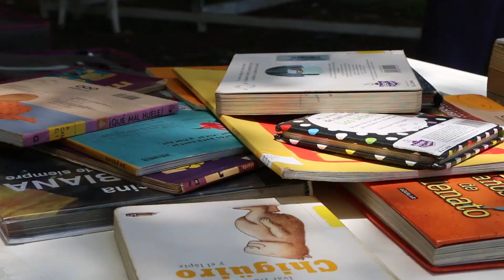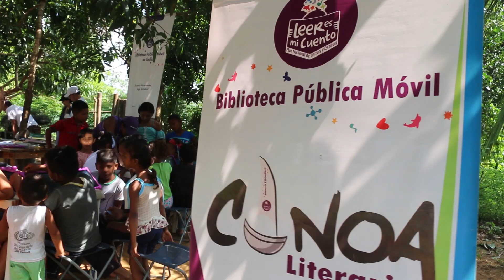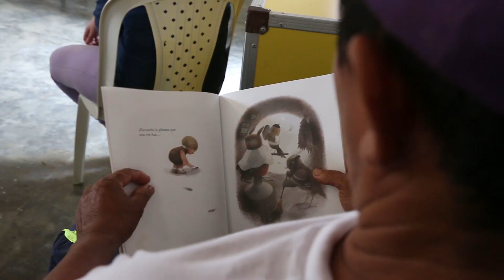Biblioteca Pública de Gallo / Tierralta, Córdoba PNBP 2018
Pocos imaginaban que fuera posible que una biblioteca llegara hasta Gallo, vereda perteneciente al corregimiento de Crucito, en Tierralta (Córdoba). Sin embargo, a principios de 2017, con el arribo de los excombatientes de la guerrilla a este lugar que fue definido como Punto Transitorio de Normalización, también llegó una canoa llena de libros y nuevas tecnologías que atravesó media Colombia y luego navegó sobre las aguas de la represa de Urrá. Se trataba de una de las 20 Bibliotecas Públicas Móviles que instaló el Ministerio de Cultura en territorios rurales de Colombia.

La apropiación de la comunidad con su nueva biblioteca fue sorprendente. En menos de un mes le construyeron un espacio físico en condiciones para albergar toda la oferta de servicios. A las pocas semanas, empezaron algunos proyectos de extensión bibliotecaria como la Muloteca Viajera y la Canoa Literaria, con el fin de llegar con actividades de promoción de lectura y apropiación tecnológica a otras veredas circundantes, para que sus pobladores también se beneficiaran de los servicios bibliotecarios. Algunos meses después y después de participar en procesos formativos, dos de sus visitantes asiduos, Alexander Atilano y Marlys Torres, se convirtieron en sus bibliotecarios.

Desde la Biblioteca Pública de Gallo y gracias al Grupo de Amigos de la Biblioteca, también se desarrolló la serie documental “Gallo, como nunca lo habías visto”, a partir de los talleres de producción audiovisual “Hagamos cine en Gallo”. Con esta producción, Gallo mostró sus riquezas naturales, sus tradiciones y los oficios de sus pobladores, lo que contribuyó a sacar del anonimato a este territorio del Alto Sinú.

La llegada de la biblioteca no solo cambió la rutina de los habitantes de Gallo, sino que también hizo que la comunidad fortaleciera sus lazos e impulsara nuevas iniciativas para el beneficio de todos, lo que significó un compromiso y una apropiación inéditas que han convertido a la Biblioteca Pública de Gallo en una de las nueve finalistas del Premio Nacional de Bibliotecas Públicas Daniel Samper Ortega 2018.

¡Conócela en este video!